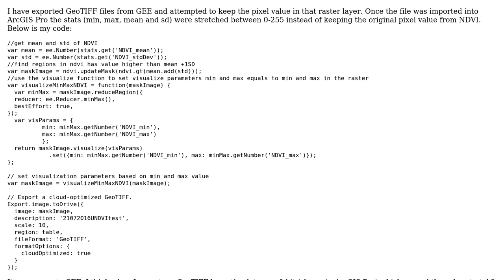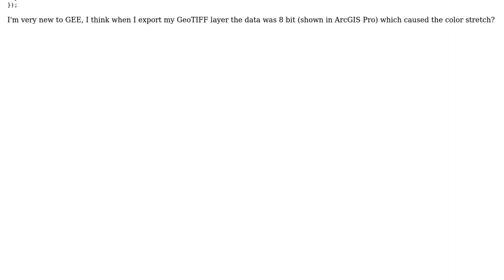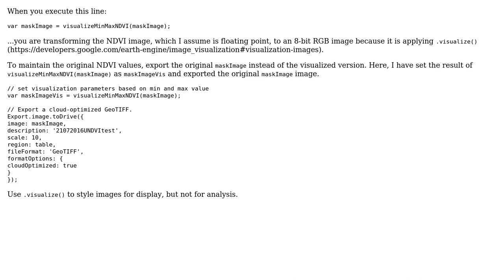GIS: Pixel value in export GeoTIFF file stretched by color value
With thanks & praise to God, and with thanks to the many people who have made this project possible! | Content (except music & images) licensed under CC BY-SA | Music | Images & others | With thanks to user Rose Chai user PolyGeo user Justin Braaten and the Stack Exchange Network Trademarks are property of their respective owners. You are responsible for your own actions.